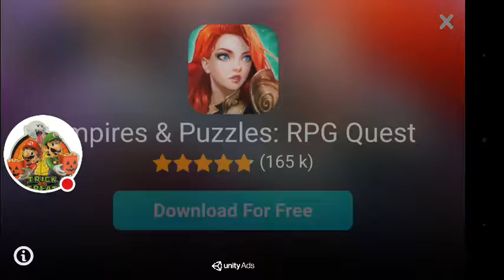Angry Birds Gameplay episode 17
Watch me play Angry Birds!